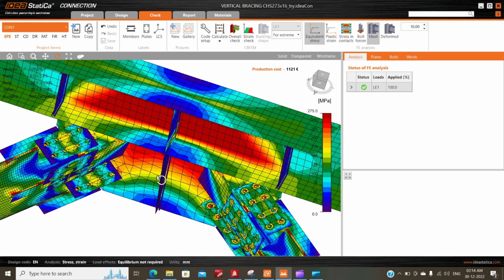Vertical Bracing Connection with Idea Statica connection design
Vertical Bracing Connection for Pipe profiles with Idea Statica. Hollow pipe section profiles always prove to be economical yet strong when used for Vertical or Horizontal bracings. The connection of such a profile is an art and Idea Statica provides that canvas to detailed out, analyze and design such a complex connection with the help of its patented technology called CBFM (Component based FEM)